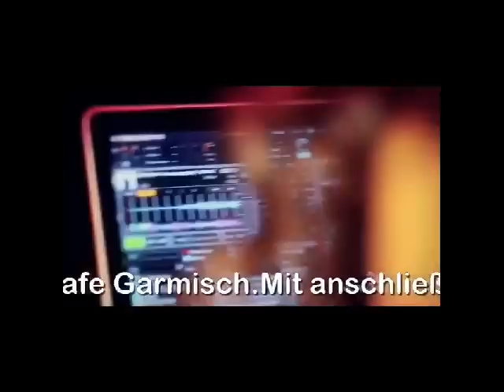Micaela Schäfer Music Cafe Garmisch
Diesen Samstag ist es so weit:
Deutschlands berühmtestes Erotikmodel Micaela Schäfer dreht die Plattenteller im MusicCafe Garmisch.

Mit anschließender Autogrammstunde und Photomöglichkeiten!
Als Model knüpfte Sie an Ihre Erfolge bei GNTM an und überzeugte mit Photoserien im Playboy, Men's Health und F&M.
Ausserdem war sie im diesjährigen RTL Dschungelcamp zu sehen, als sie in ihrem roten Borat Badeanzug keiner Dschungelprüfung trotzde.
Specials:
* Photomöglichkeiten und Autogrammstunde
*1 Liter Vodka inkl. Beigetränke nur 85 €
* Flasche Valdo Presecco nur 25 €

Kartenvorverkauf bei uns in der Pizzeria Andiamo.
Eintritt 8.-